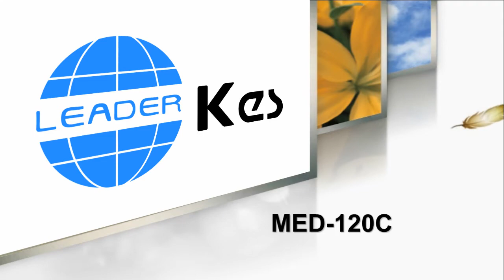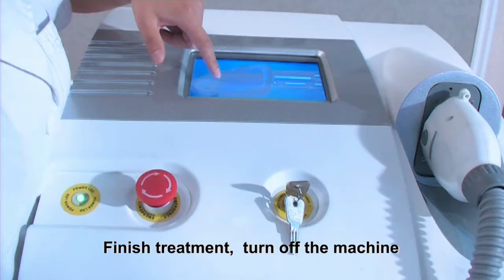MED-120C IPL hair removal ,depilación,脱毛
skype: aluzlasers
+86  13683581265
The Aluz branch office address in Barcelona.
3-2B Josep Anselm Clave 6,08002, Barcelona
Movil:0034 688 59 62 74
Welcome to visit ALuz

IPL hair removal,skin rejuvenation, pigmentation removal.
with 640-1200nm,530-1200nm,430-1200nm. With 15*50mm spot size, and 70.000 shots lamps!

skype: kes-lily
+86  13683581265